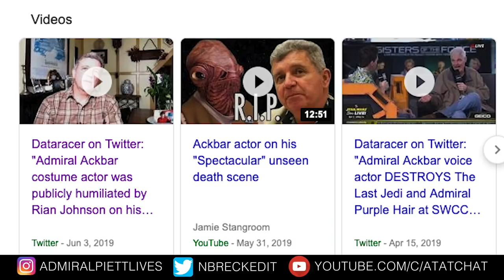Fake Outrage and Star Wars | An Admiral Ackbar Story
Welcome to the AT-AT Chat. This channel is dedicated to discussing all things Star Wars.

Don't get swept up in the Click Bait.

Thumbnail image:
The Force Awakens Still